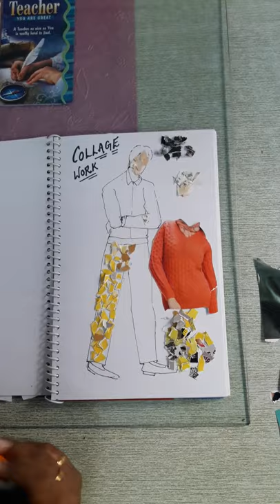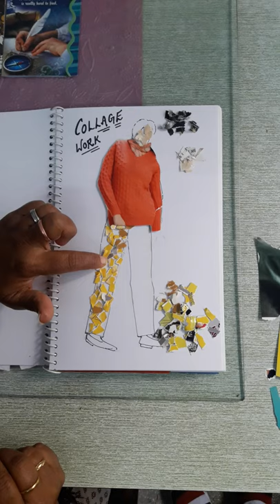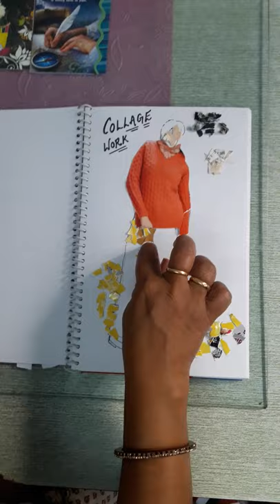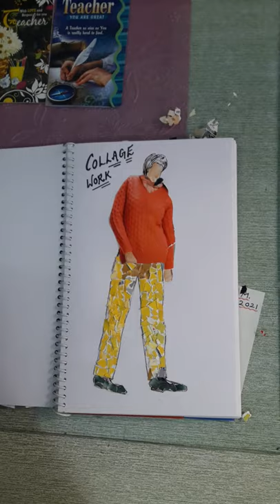CD 305 PAPER COLLAGE WORK BY KK KUNJI HOD CDDM GWPC AJMER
CD 305
UNIT -3
TOPIC - COLLAGE WORK OF FASHION FIGURE